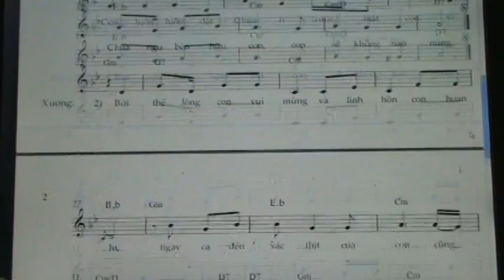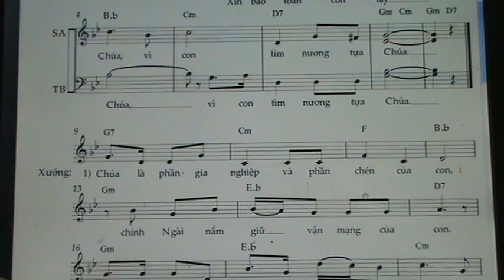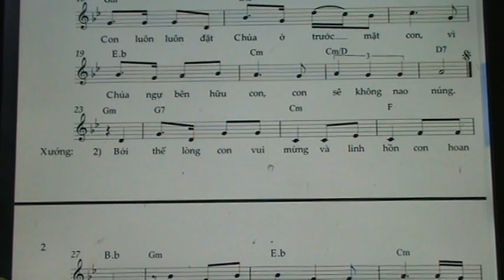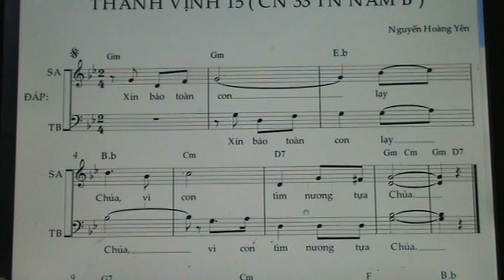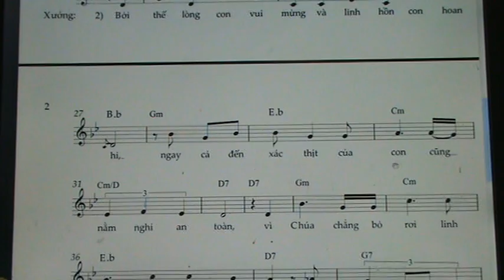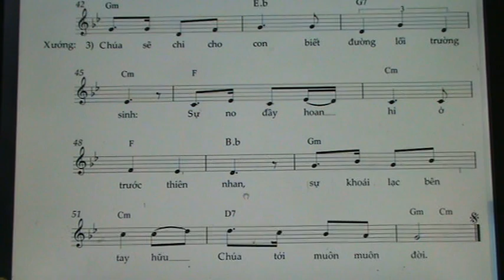788. THANH VINH 15 ( CN 33 TN NAM B ) NHY